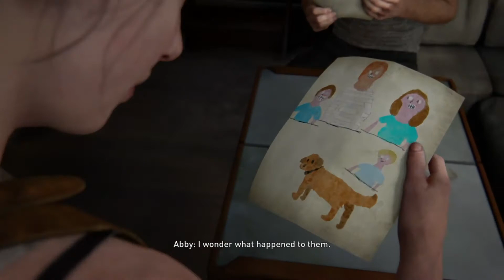The Last of Us 2 - The Wholesome Adventure Episode 4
Stop! Abby time